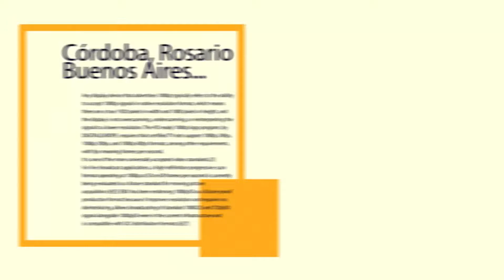CHECK-IN TV 77- BARCELO ARUBA -- JULIA TOURS - MF VIAJES